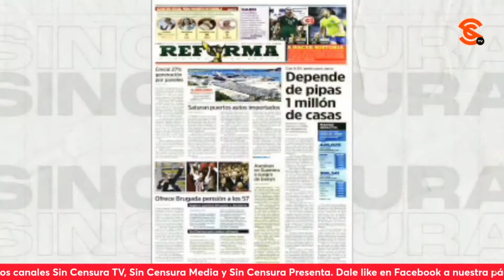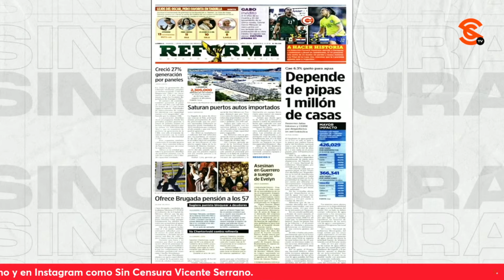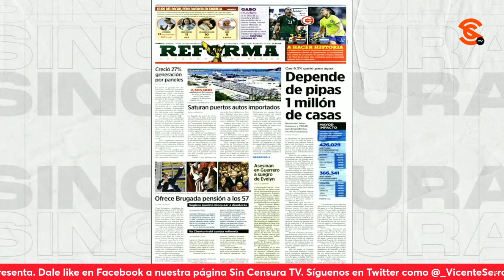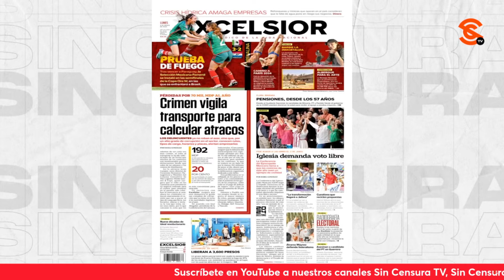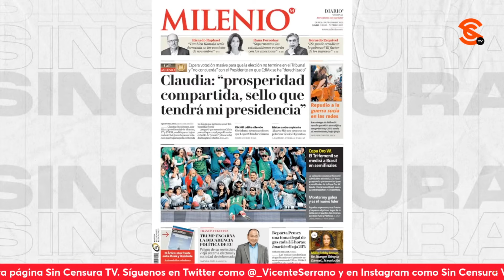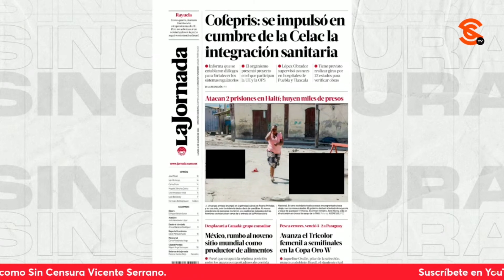ARRANCAN LAS CAMPAÑAS Y TENDENCIAS SON CLARAS VS SHEINBAUM CON EL PRETEXTO DE 4T4C4R A AMLO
Comienzan oficialmente las campañas y las tendencias son más que claras en los medios chayoteros que se empeñan en lavarle la cara a Xóchitl Gálvez, como lo es también el g0lp3t30 a Claudia Sheinbuam disfrazado de g0lp3t30  al presidente López Obrador.